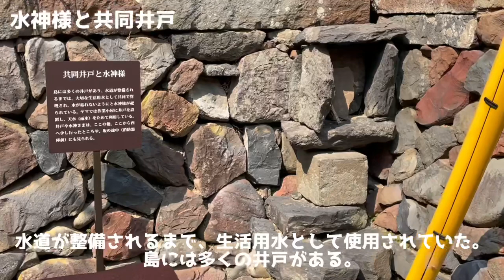離島好き必見！フェリーで行く！山口県萩市の離島大島地区おたからマップの旅〜